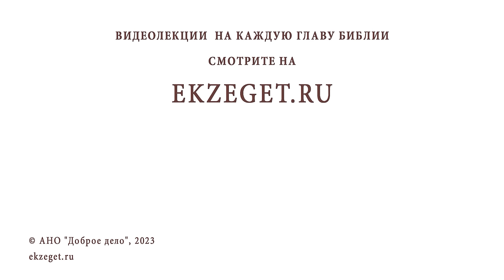НАВЫК БЛАГОДАРЕНИЯ БОГА. Протоиерей Александр Никольский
Команда Экзегет.

В сегодняшнем видео на библейском портале Экзегет вместе с протоиереем Александром Никольским отвечаем на вопрос: "Часто забываю благодарить Бога. Как быть?"

🔸  Все блага нам даёт Бог
🔸  Бог смиряет нас
🔸  Божия помощь в скорбях
🔸  "Греховный гнойник"
🔸  Благодарность Богу